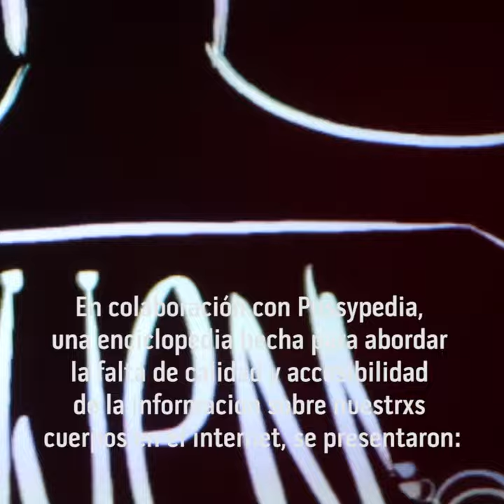CCD - Sesiones 360 en colaboración con Pussypedia , Luisa Almaguer y Maria Conejo